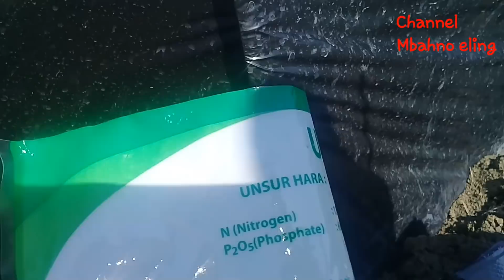keluh kesah petani cabe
pada kesempatan kali ini saya sedang berkunjung pada petani cabe dan kita ngobrol tukar pengalaman dan bagaimana keseruannya simak saja videonya